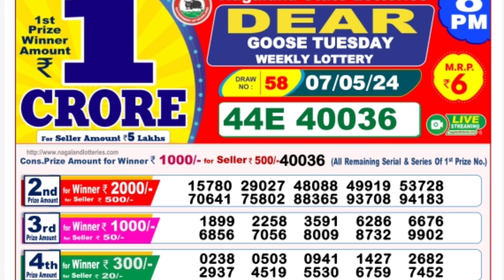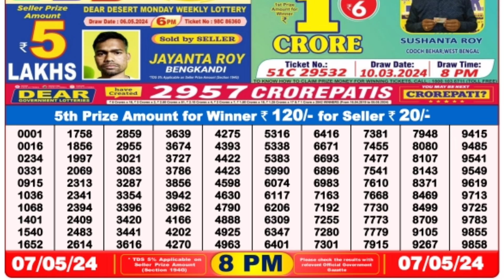🔴 Evening 08:00 P.M. Dear Nagaland State Live Lottery Result Today ll Date-07/05/2024 ll